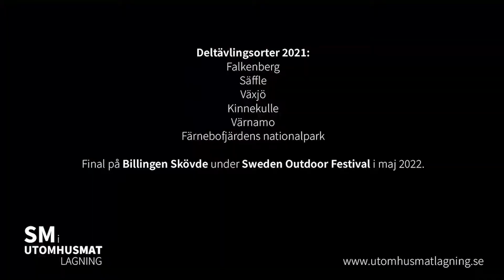SM utomhusmatlagning - trailer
Det är dags för en ny omgång av SM i utomhusmatlagning. Nytt för den här gången är att vi kommer ha brutet år med deltävlingar 2021 och final på Billingen Skövde i maj 2022. Så slipa knivarna, rengör muurikkan och anmäl ditt lag till en deltävling redan idag, för nu kör vi.